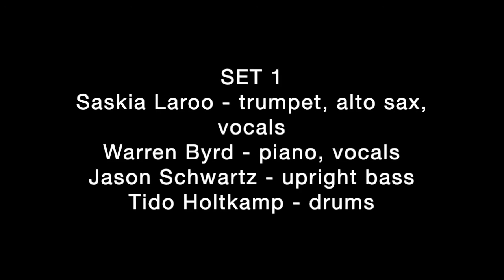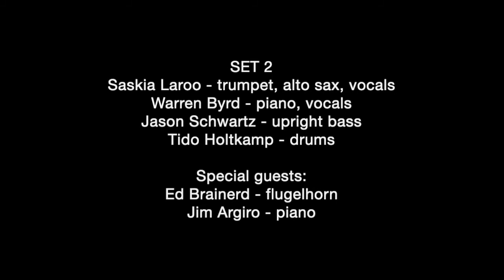Duo Laroo/Byrd jazz4tet - 3 sets Live @ 350 Grill, Springfield, MA, US April 25, 2021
Saskia Laroo - trumpet, alto sax, vocals
Warren Byrd - piano, vocals
Jason Schwartz - upright bass
Tido Holtkamp - drums

Special guests @ Set 2 & 3:
Ed Brainerd - flugelhorn
Jim Argiro - piano

Set 1
Pretty Rome (Laroo/Byrd)
I'll Remember April
Modification (Laroo/Byrd)
Brighter Day (Laroo)
Hartford Is My Home (Laroo)
Why Not Me (Byrd)

Set 2
Movin & Groovin (Laroo)
Move This Madness (Byrd)
Things Ain't The Way They Used To Be - w Ed & Jim

Set 3
Alternatives (Byrd)
The 350 Grill Blues (Laroo)
The Girl Of Ipanema
Fly me To The Moon ft Warren Byrd - vocals & w Ed & Jim
Route 66 - ft Warren Byrd - vocals & w Ed & Jim